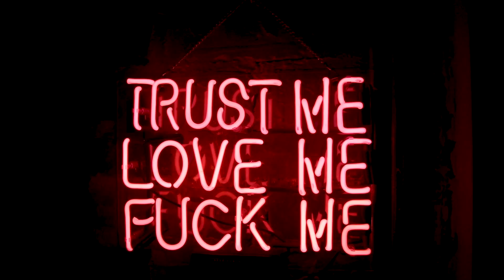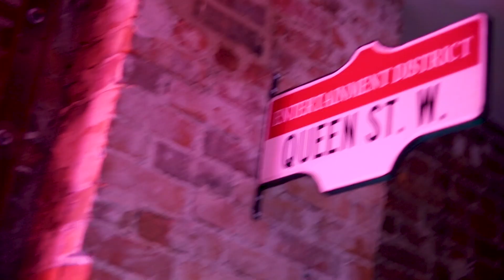Visso - Space Ship (Official Video)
Space Ship (Official Video)
Shot in Toronto,ON. Directed, Shot & Edited by Jorden Todish